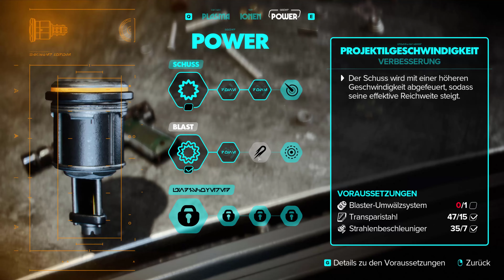Lets Play Star Wars Outlaws [036] [Deutsch] [4K] - Der Schachzug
«Star Wars Outlaws»
Plattform: PC
Entwickler: Massive Entertainment
Publisher: Ubisoft
Genre: Action-Adventure
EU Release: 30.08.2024